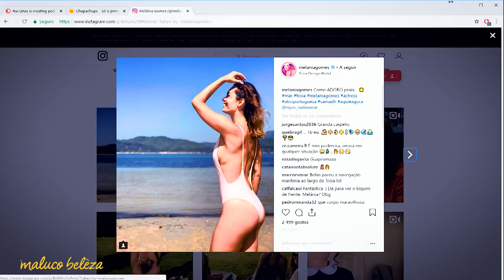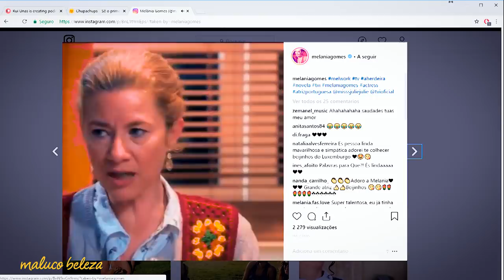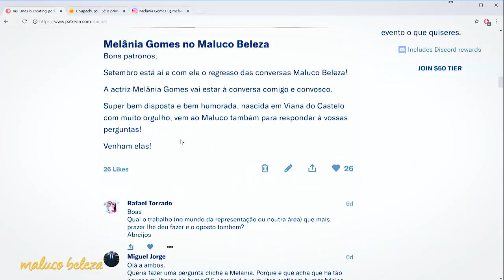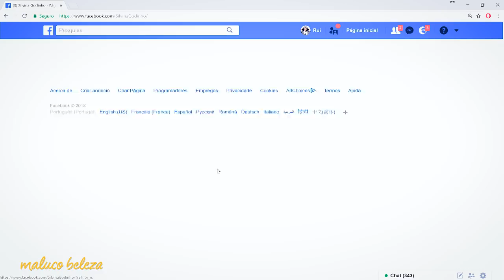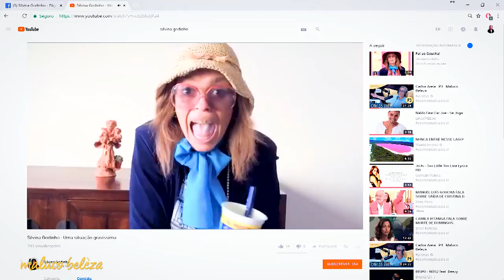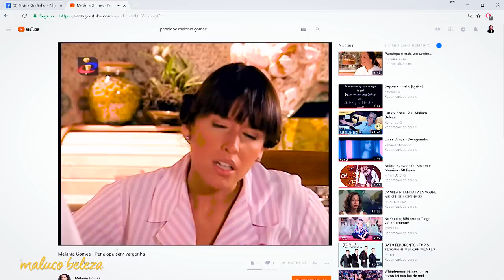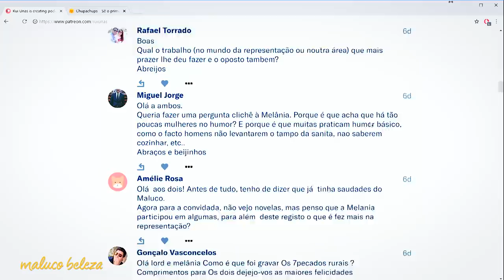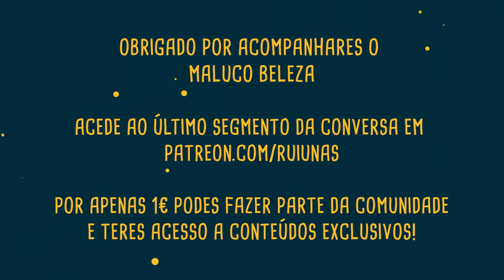Melânia Gomes : P2 : Maluco Beleza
Segunda parte da conversa com Melânia Gomes  no Maluco Beleza!